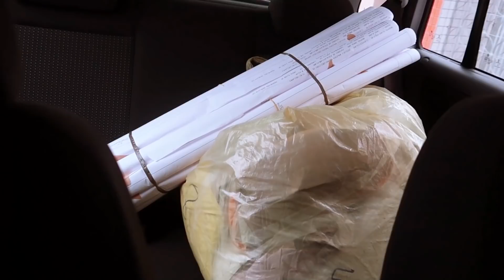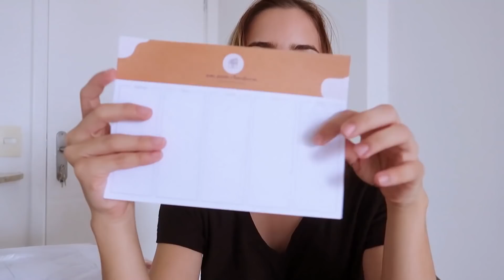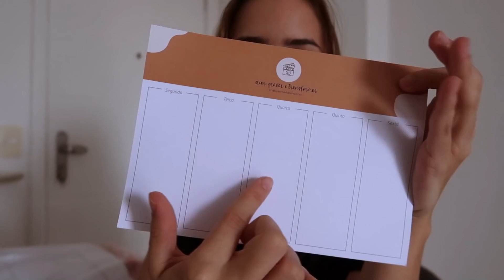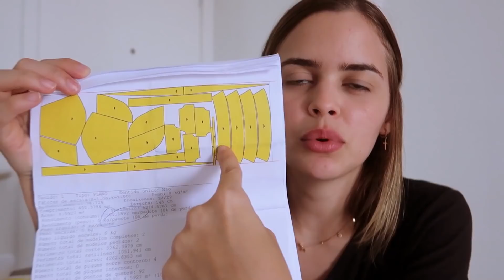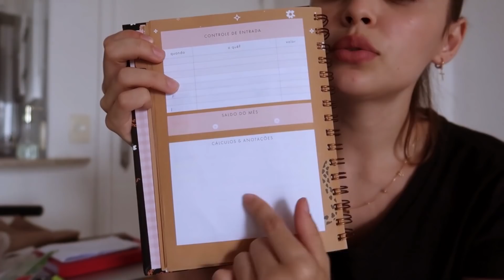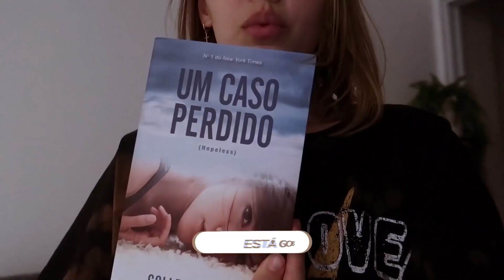COMO FUNCIONA O PROCESSO DA FABRICAÇÃO? ORGANIZAÇÃO FINANCEIRA & mais! VLOG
Oi, gente! No vídeo de hoje estou trazendo um vlog bem bacana do nosso "trampo" rs. Mostrando como funciona o processo da fabricação, um pouco da minha organização financeira etc. Espero que gostem!